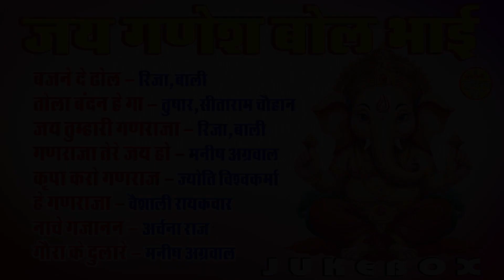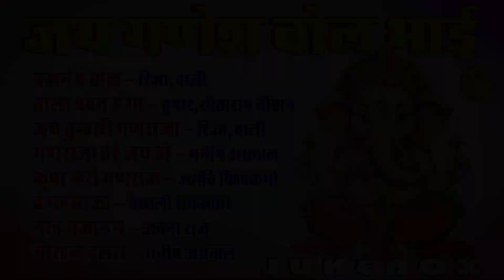Jai Ganesh Bol Bhai जय गणेश बोल भाई Ganpti Special New Songs Mix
♪ Graphics : Punesh Sahu
♪ Producer : Lakhi Sundrani
♪ Director : Mohan Sundrani
♪ YouTuber : Keshav Sahu
♪ Language : Chhattisgarhi
♪ Genre : Regional

बजने दे ढोल - रिज़ा बलि
तोला बंदन हे ग - तुषार सीताराम चौहान
जय तुम्हारी गणराजा - रिज़ा बलि
गणराजा तेरे जय हो - मनीष अग्रवाल
कृपा करो गणराज - ज्योति विश्वकर्मा
हे गणराजा - वैशाली रायकवार
नाचे गजानन - अर्चना राज
गौरा के दुलारे - मनीष अग्रवाल